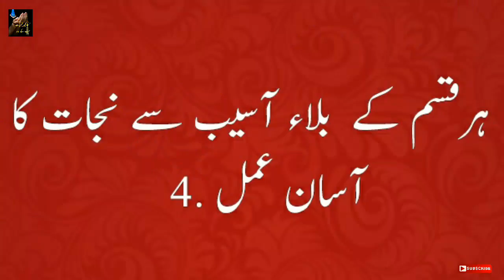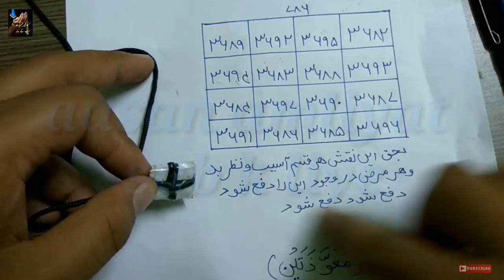jinn shaitaan bala se nijat ka amal_4 har qisam k aseeb se hifazat ka amal ...urdu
is video me jinn shaitan bala se nijaat paaney se ka asan amal ka tariqa bataya gaya aur har qisam k aseeb ko hataney ka tariqa bataya gaya hai aur naqsh ka tariqa bhi bataya gaya hai.

aasan amliyat sub k liye .sheik rasheed sha qaderi